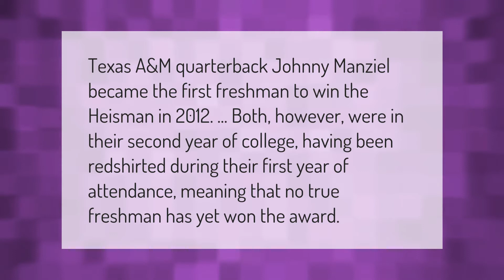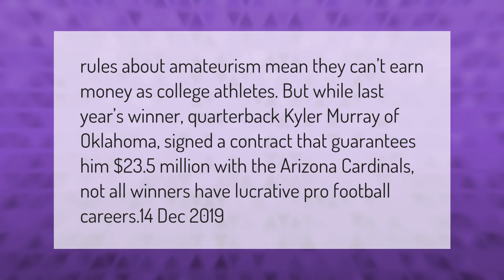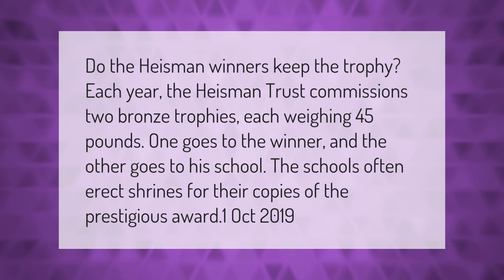Has a true freshman ever won the Heisman?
00:00 - Has a true freshman ever won the Heisman?
00:36 - Has anyone won the Heisman twice?
01:09 - Do Heisman winners get paid?
01:41 - Do Heisman winners keep the trophy?

Laura S. Harris (2021, March 6.) Has a true freshman ever won the Heisman?
    AskAbout.video/articles/Has-a-true-freshman-ever-won-the-Heisman-227793